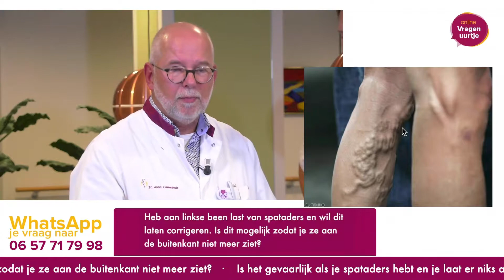Anna ziekenhuis – Vragen uurtje oktober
Voor het Anna ziekenhuis in Geldrop maken we webcasts met een interactieve functie wat het natuurlijk nog leuker maakt voor de kijker.